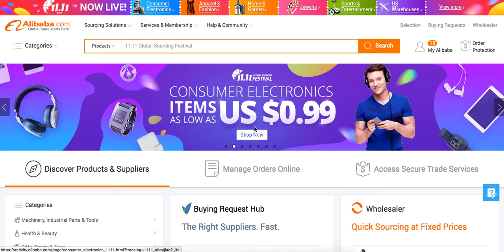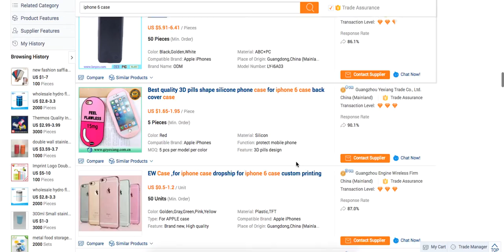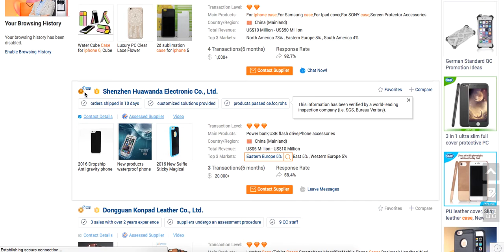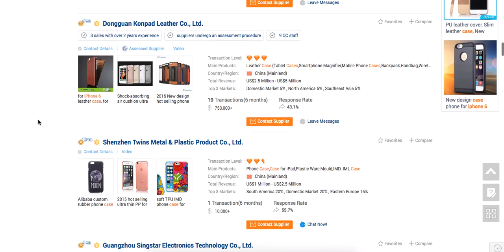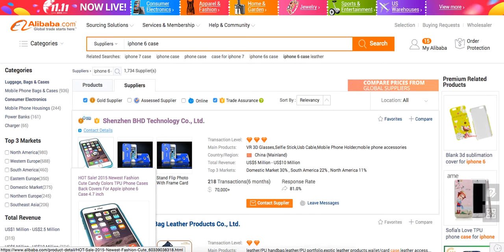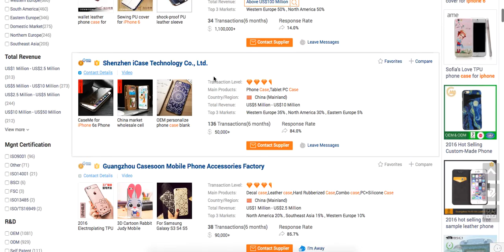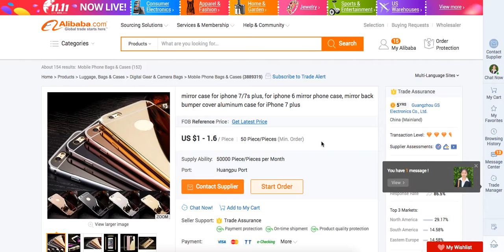Alibaba - Ищем фабрику в Китае | Amazon Бизнес - Амазон Private Label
Как найти идеального производителя на Алибаба если Вы собрались запустить Амазон бизнес. Чтобы Амазон бизнес пошел Вам нужен надежный партнер в Китае - от этого будет зависеть успех и заработок. Бесплатный Онлайн курс по Амазон - Amazon Rock Stars